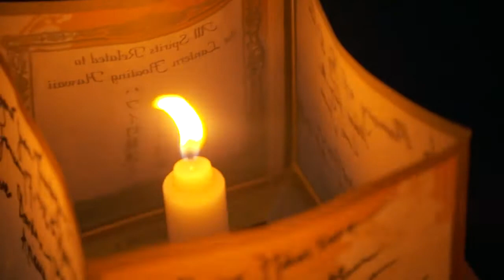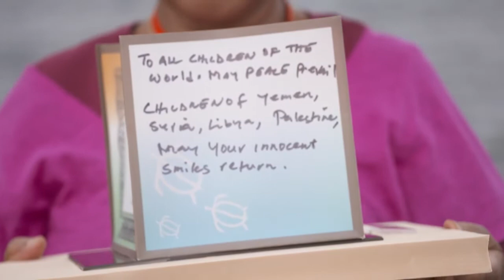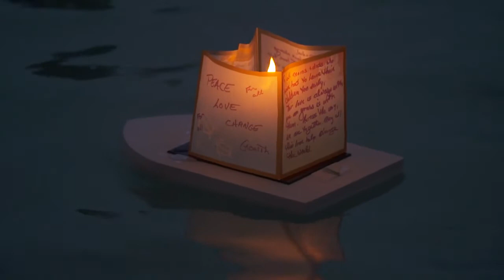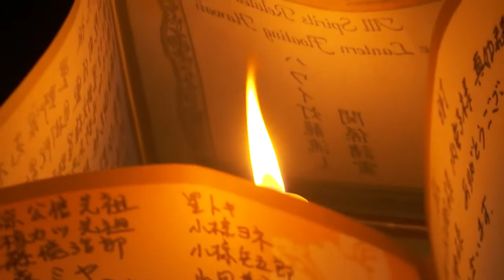Shinnyo-en Foundation: 2018 Interfaith Reflections, Lantern Floating Hawaii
Shinnyo-en Foundation invited six guests with various interfaith backgrounds from California to experience the 2018 Lantern Floating Hawaii Ceremony.

This video was produced with Bill Paris, Producer/Director of Photography, Crew Hawaii Television LLC.